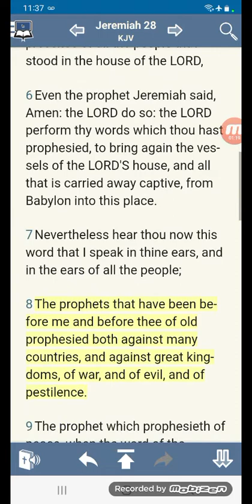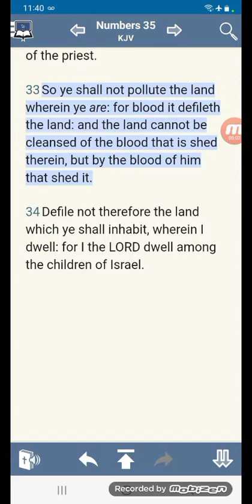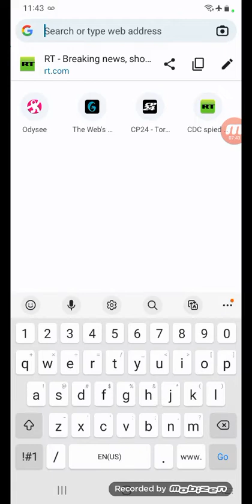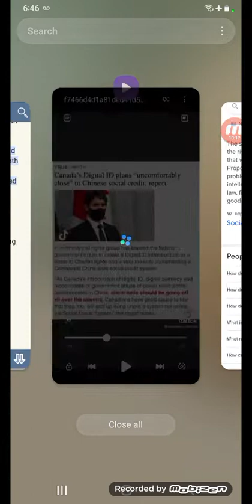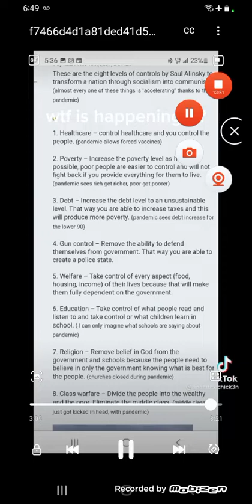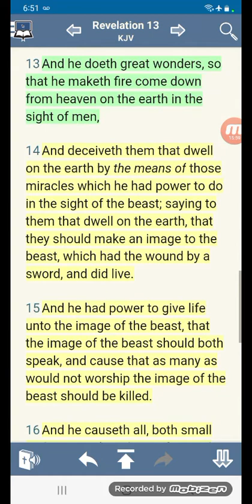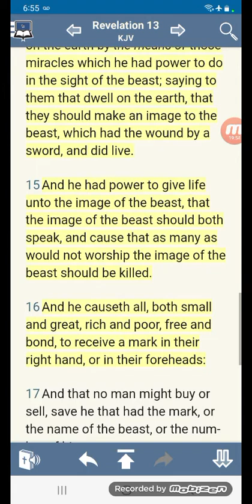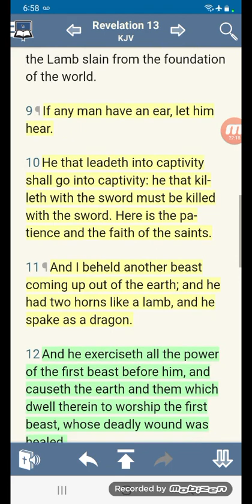The Canadian way of life is going down the toilet 🚽